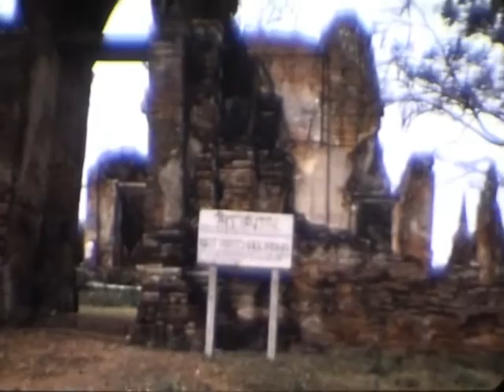(Super 8) The Philippines in 1975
Footage shot with a Super 8 camera in 1975 in the Philippines.